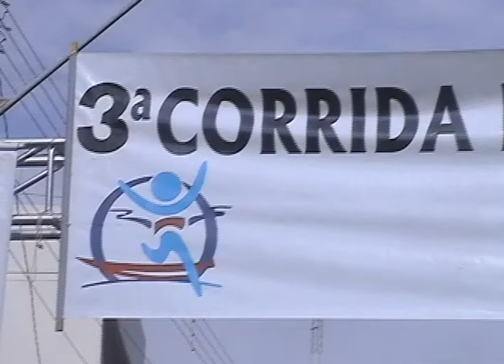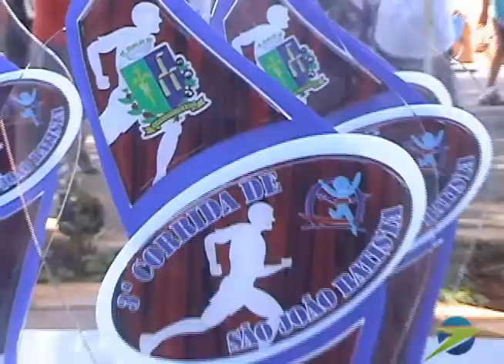3ª Corrida de São João Batista 2012 - Laranjal Pta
3ª Corrida de São João Batista 2012 - Laranjal Pta